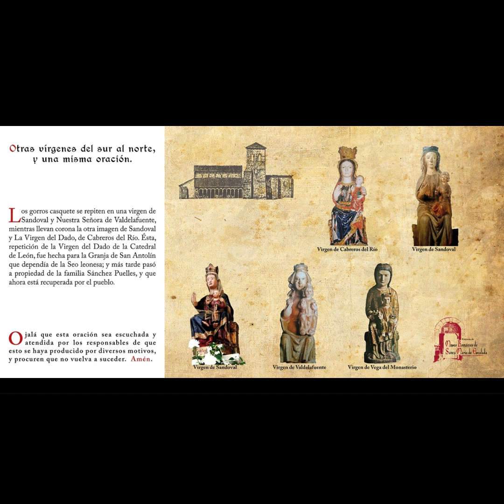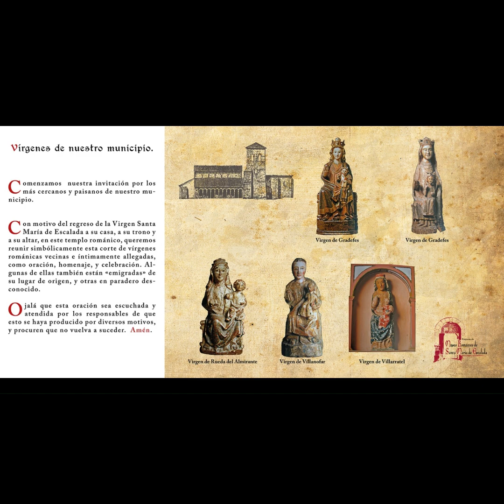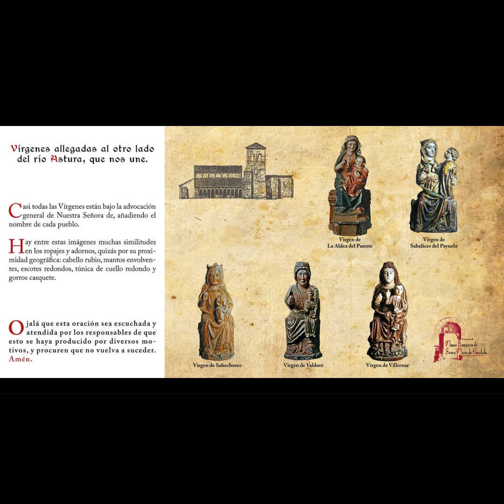Nuestro "daruma " para Escalada es el amor como amuleto...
1.- El "daruma" es un amuleto de la suerte popular japonés, que consiste comúnmente en una bola que lleva dibujada una cara con dos cuencos de los ojos vacíos (si ojos todavía).
Si quieres que se cumpla un deseo, has de pintar  el ojo izquierdo de la cara (a la derecha según la mires de frente), y poner toda tu esperanza, pero sobre todo todo tu afán en conseguirlo.
Cuando de verdad alcanzas el deseo puedes, feliz, pintar el ojo derecho... Y el "daruma" te sonreirá al completo.
2.- Nosotros en Escalada hemos pintado el ojo izquierdo de nuestro "daruma" particular; y el deseo ansiado es que venga La Virgen de Escalada a su templo y Museo.  Ojalá que podemos dibujar en el cuenco derecho de nuestro amuleto y "pensamiento" la realidad ansiada y conseguida.
3.- El "daruma" es un muñeco tentempié vestido de rojo, con forma redondeada y peso en su base, que se pone en pie al volcarse, por lo que se considera un "amuleto para el éxito, que se vuelve a levantar sin importar cuantas veces se caiga". Esa es nuestra esperanza y nuestro ánimo...
4.- Este será nuestro segundo ojo pintado: nuestro deseo ansiado y por fin cumplido... Nuestra Virgen Santa María de Escalada en su Museo románico limpio, digno y seguro... ¡Amén!